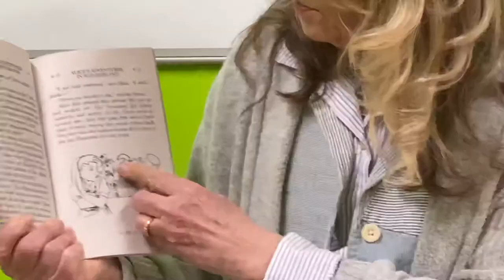PreK Library 4/30/2020